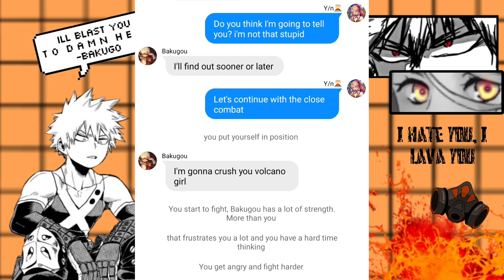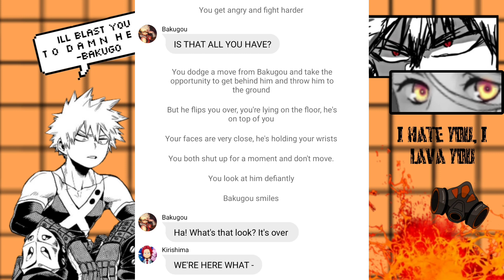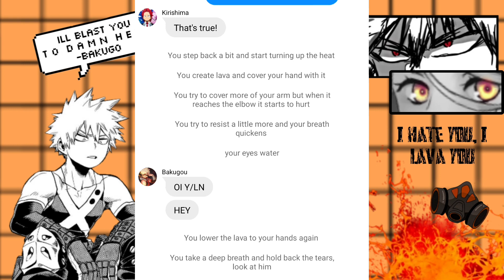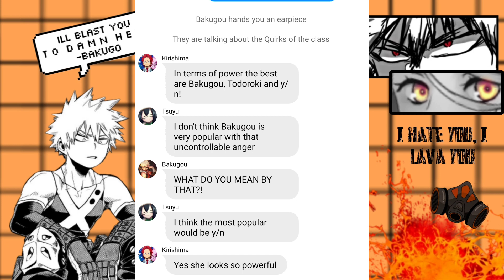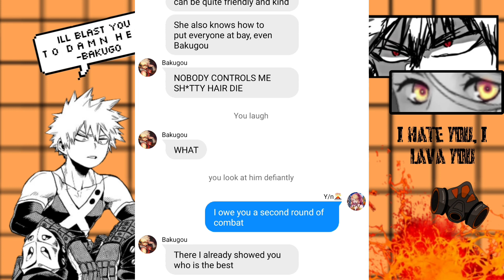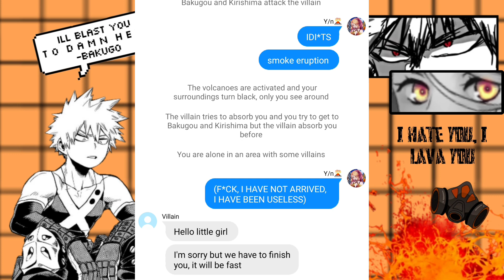Bakugou x y/n Chapter 2 || Fanfic I lava You 🌋💣🧡💚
If you have some requests you can leave it in
comments✨✨

Say hello from my part, he has a lot of talent

Follow me to talk to you, I upload aot memes, edits, polls and other short videos !!

🎵 Music that I usually use for my videos and Credits :

By Kijugo

*I'm not the owner of the characters*
*I'm not the owner of the tiktoks*